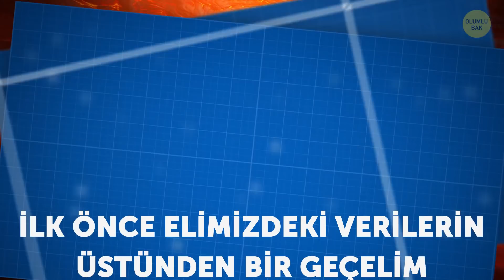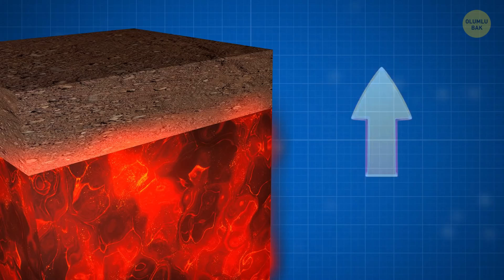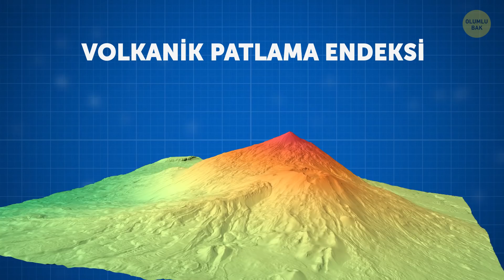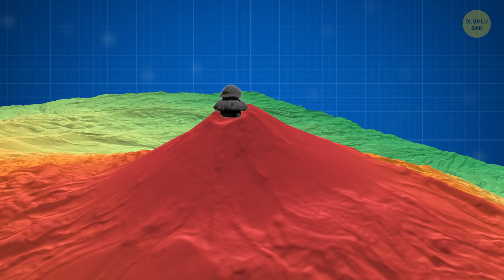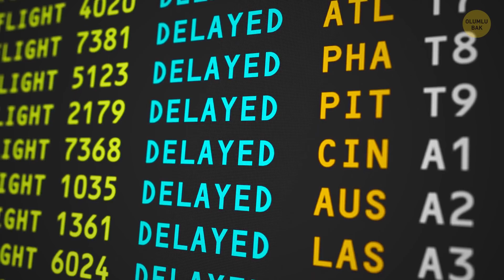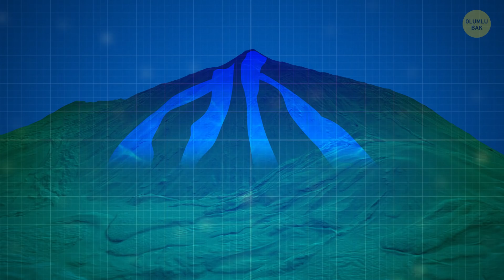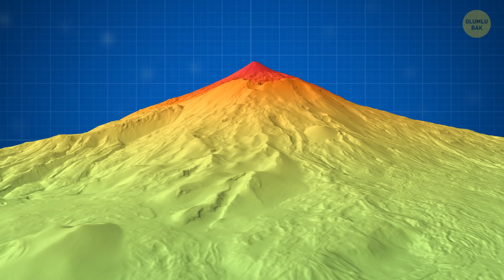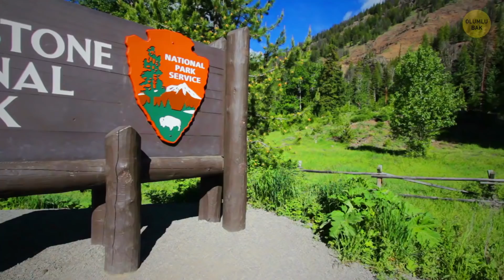Gezegenimizi Bir Süper Volkandan Kurtarmak İçin 3.5 Milyar Dolarlık Plan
Dünyanın sonu geliyor olabilir mi? Söylentilere göre, dünyanın bir anda yok olma ihtimali var. Ve bunun sebebi yellowstone süper volkanı olabilir! Yine söylenene göre potansiyel bir tehlike olduğunu hissettikleri için 1000'den fazla bizon Yellowstone Milli Parkından terketmiş. Yellowstone süper volkanı patlasa acaba neler olurdu?

Zaman bilgileri:

Utah Üniversitesi'nden araştırmacılar neler buldu 0:59

Yellowstone süper volkanı patlarsa ne olur? 02:48

En kötü şey ne olurdu? 04:08

Lav Deresi Patlaması 6:08

İnsanlık tehlikeden nasıl kurtulabilir? 06:42

Büyük bir patlama olasılığı nedir? 09:56

ÖZETLER:

- Yellowstone'un altında, muazzam bir magma katmanı var. 2015 yılında, Utah Üniversitesi'nden araştırmacılar bu bölümün önceden düşünülenden çok daha büyük olduğunu ortaya çıkardı. Burada magmadan oluşan bir bölüm daha bulmuşlardı.

- Yellowstone aktif bir volkan statüsünde ve volkanik patlama endeksi 10 üzerinden 8. bu elbette ki yüksek bir rakam, ancak volkan patlarsa bu illa ki kıyamet kopacağı anlamına gelmiyor.

- Patlamadan hemen önce, milli parkın etrafındaki zemin yükselirdi. Jeotermal havuzlar ve gayzerler, kaynama derecesine kadar ısınırdı. Ayrıca, normalden daha asidik olurdu.

- Süper volkanın püskürmesinin en tehlikeli sonucu, kül serpintisi olurdu. Bu maddeyi solursanız, birkaç saniye içinde ciğerleriniz cam benzeri bir çimentoya dönüşür.

- Kül, suyu güvenle içilemez hale getirirdi. Araçlar bozulurdu. Bir süre Kuzey Amerika'ya ya da Kuzey Amerika'dan uçuşlar kesilirdi.

- Muson sezonu değişirdi. Tarım, gıda kaynaklarında aksamalara yol açacak ciddi sorunlara sebep olurdu.

- Yellowstone’un tarihinde zaten 3 süper patlama olayı meydana gelmiş. bunlar 2,1 milyon yıl önce, 1,3 milyon yıl önce ve 640.000 yıl önce gerçekleşmiş.

- Magma daha soğuk ve daha sert bir hal aldığında daha yoğunlaşır. Lav akışkanlığını kaybettiğinde ise yüzeye çıkmaya çalışmaktan vazgeçecektir.

- Eğer insanlar kazara magma bölümlerini deler ve volkanı oradan soğutmaya çalışırlarsa, bu işlem, bu bölümlerin tavan kısmını daha kırılgan hale getirebilir. Sonuç olarak, yüzey kırılmaya daha yatkın hale gelir.

- Yellowstone süper volkanını soğutma işi 3,5 milyar $’a mal olurdu! Bu, tartışmaya açık bir proje için çok büyük bir rakam.

- Amerika Birleşik Devletleri Jeolojik Araştırma kurumuna göre, büyük bir patlama olasılığı yıllık 700.000'de 1.